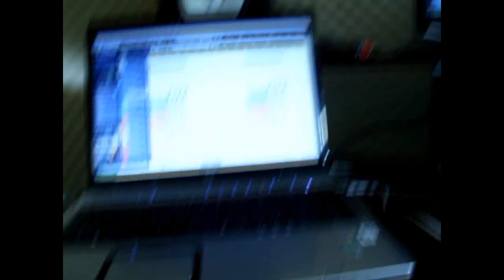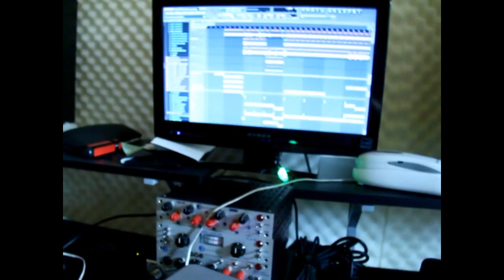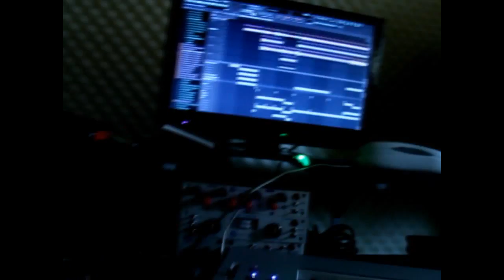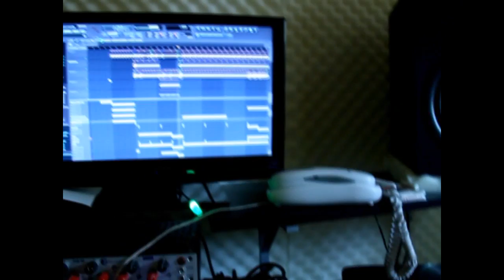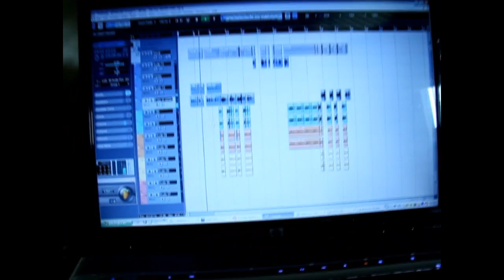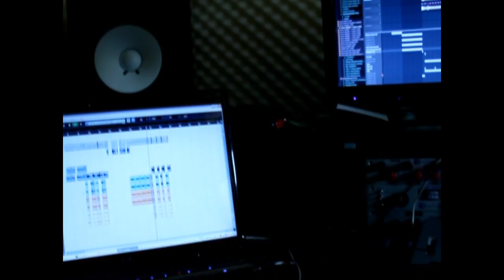Makin Of - No me llames mas *MERENGUE MAMBO 2011* ( MedyLandia Copa Records )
COMING SOON .. HASTA LA TAMBORA MIXTAPE !!!